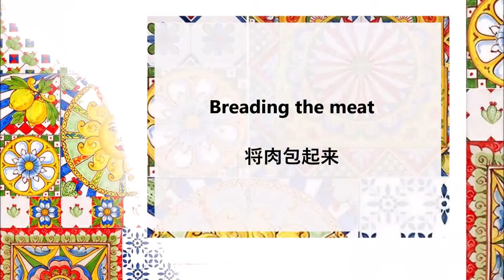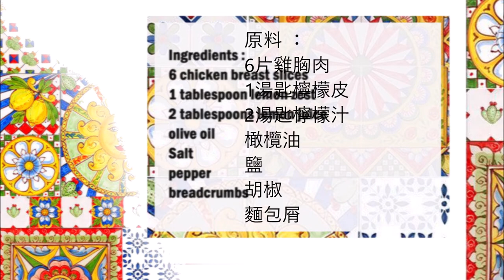Lemonello Lemon chicken skewers / Lemonello 檸檬雞串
English :
6 chicken breast slices
1 tablespoon lemon zest
2 tablespoons lemon juice
olive oil
Salt
pepper
breadcrumbs

Mix the breadcrumbs with lemon zest, lemon juice and olive oil.
Then season with salt and pepper.
Season the meat with salt and pepper.
Press some breadcrumbs with your hands and place on top of the meat, then roll the meat up without the filling falling out.
Thread three balls onto a skewer.
Coat the skewers with breadcrumbs.
Then fry the meat in a pan with plenty of oil.

中文：
6片雞胸肉
1湯匙檸檬皮
2湯匙檸檬汁
橄欖油
鹽
胡椒
麵包屑

將麵包屑與檸檬皮、檸檬汁和橄欖油混合。
然後用鹽和胡椒調味。
用鹽和胡椒調味肉。
用手壓一些麵包屑，放在肉上面，然後把肉捲起來，不要讓餡料掉出來。
將三個球穿在串上。
在烤串上塗上麵包屑。
然後用大量油在平底鍋中煎肉。